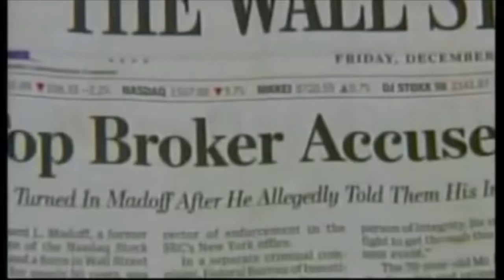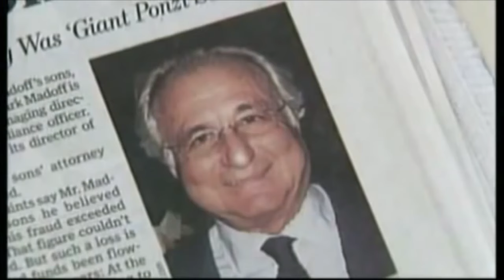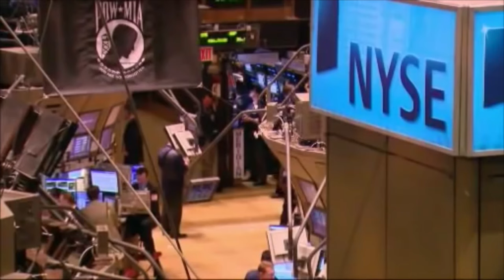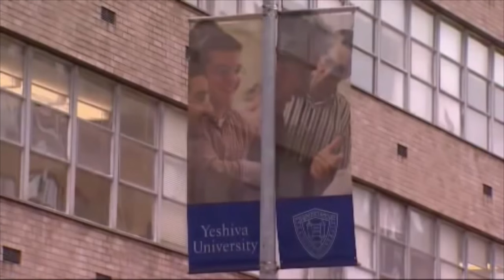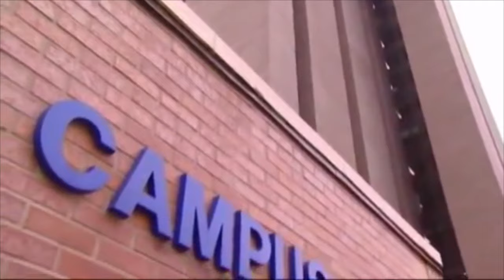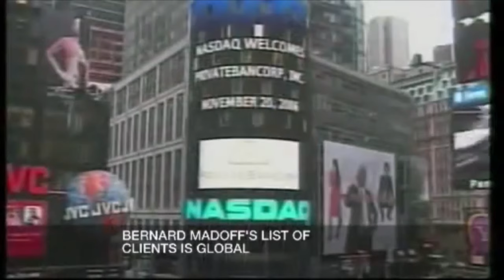Madoff Ponzi Scheme (Inside Story, al-Jazeera)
Bernie Madoff: how one narcissist fooled them all for decades.